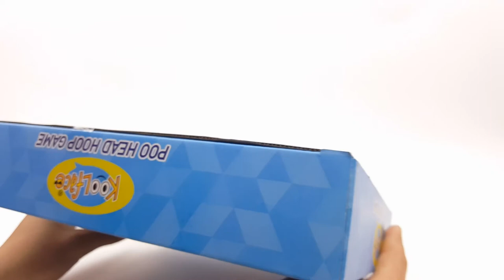Poo Head Hoop Novelty Poo Game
There are few things in life that are as funny as a good poop joke, especially when it's sitting on your head!